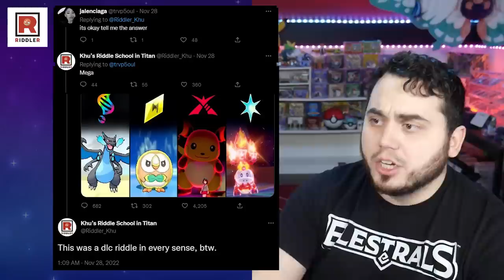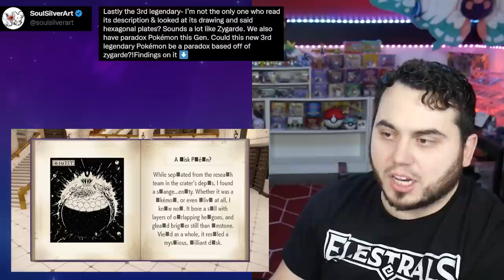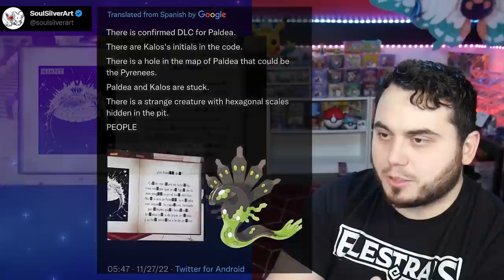DLC LEAKS, KALOS DLC Breakdown and More for Pokemon Scarlet and Violet!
A Breakdown for the latest leaks and info for Pokemon Scarlet and Violet! Kalos anyone?!

The latest update for Pokemon Scarlet and Violet! New Pokemon Leaks for tons of Pokemon that we've never seen before!